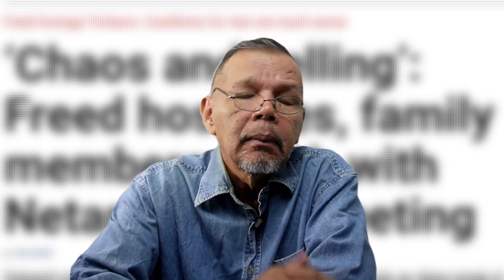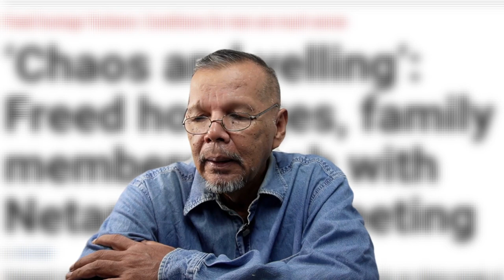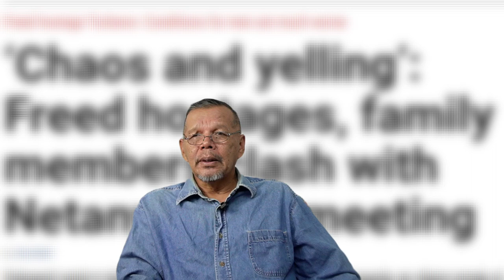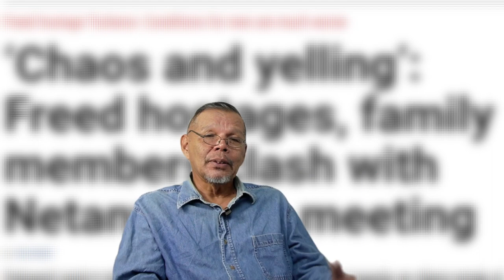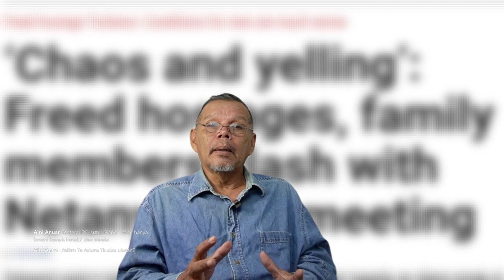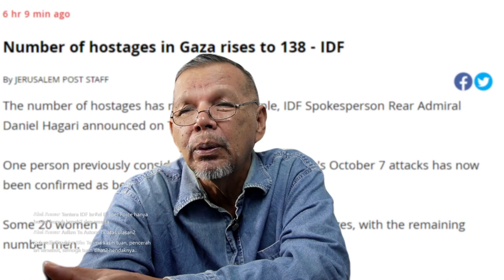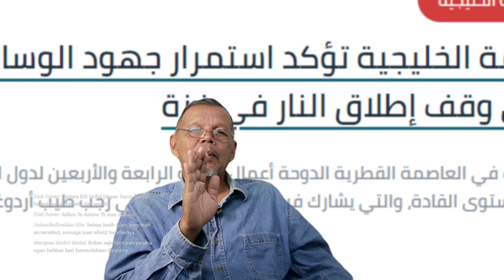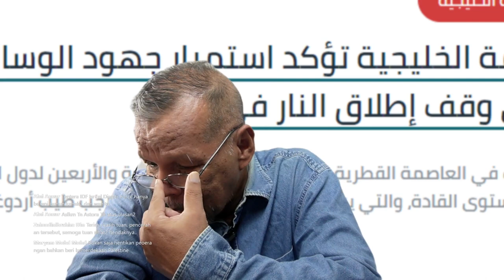Selepas ribut dan banjir tamat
Agenda keselamatan selepas ribut dan banjir tamat